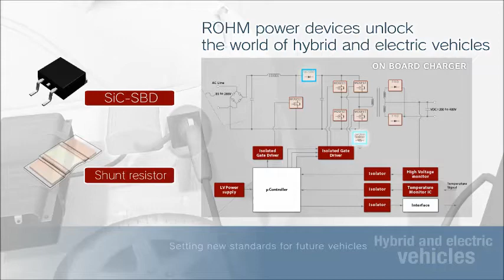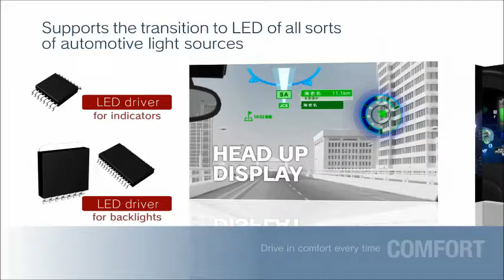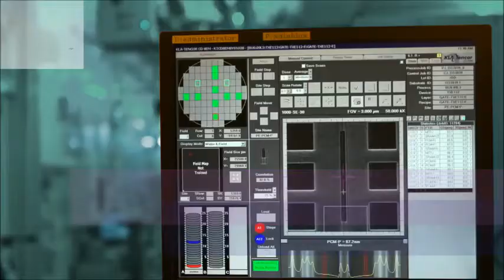ROHM Semiconductor - Creating the future of Automobiles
The Future of the Automotive Industry Powered by ROHM